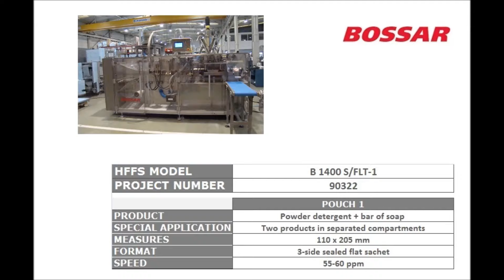B1400 Kenya powder&solid soap 2016 - BOSSAR